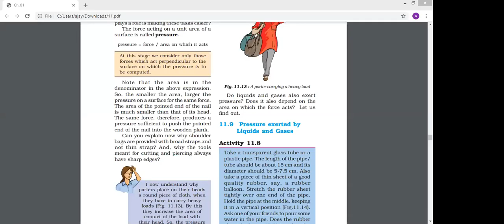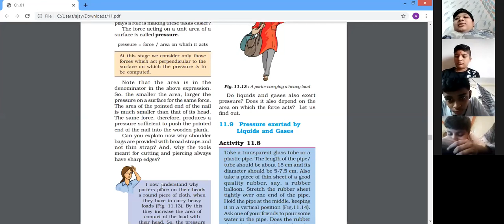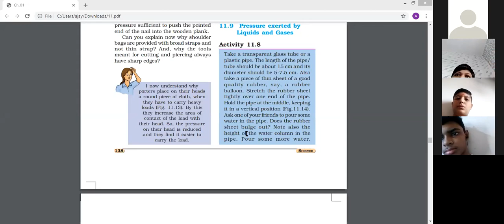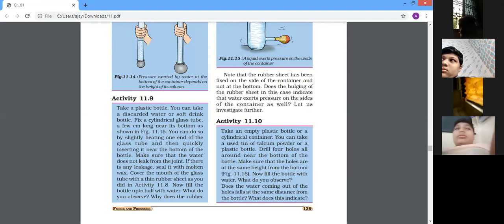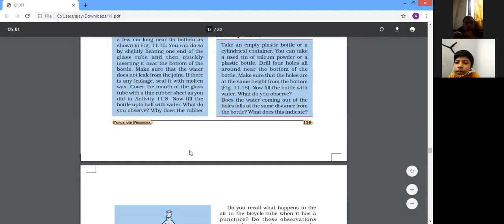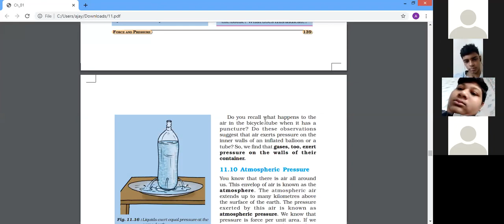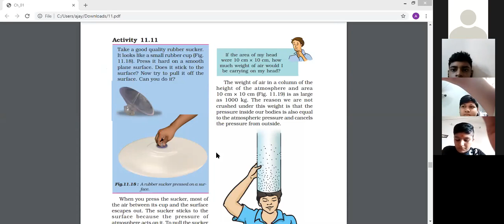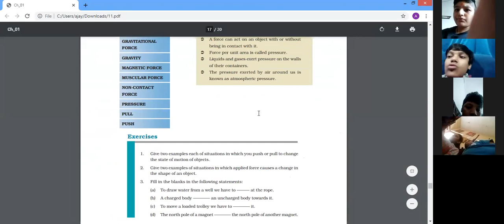Atmospheric pressure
Topic :  Atmospheric pressure